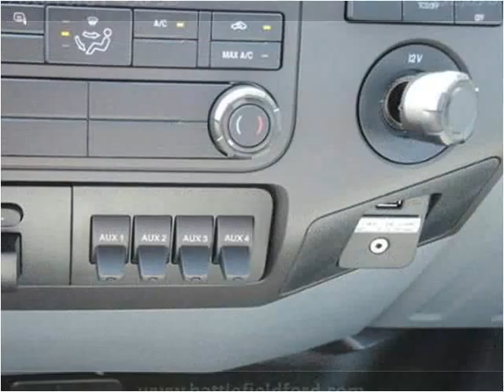2016 Ford F-450 SD New Cars Manassas VA